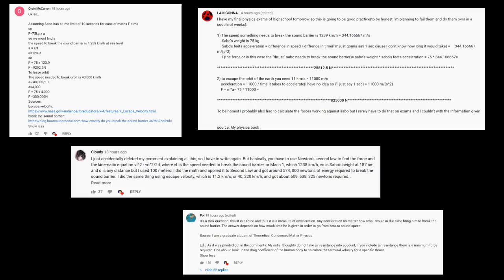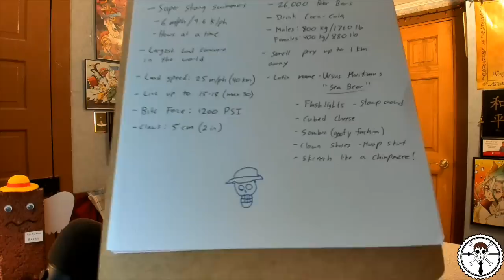THE (fake) STRAW HAT CREW! - One Piece Discussion | Tekking101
What do you think the endgame was for this "crew" that Demaro Black put together? What would their fates have been if they actually managed to make it to the New World?

00:00 INTRO
02:29 Fake Straw Hat Crew

Want to send me fanmail? Send To:
Matthew Crawford